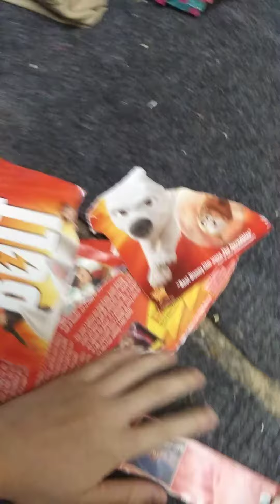Me Destroy My Bolt 2009 DVD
I Destroy My Bolt DVD In March 24th 2009